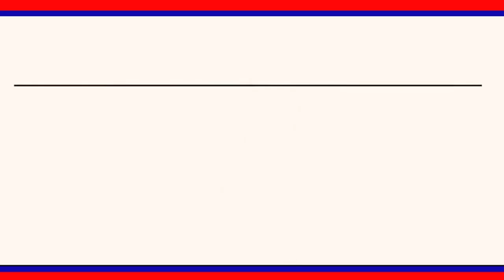వేములవాడ పట్టణంలో రోడ్డు ప్రమాదాలు సైబర్ నేరాలపై పోలీస్ శాఖ ఆధ్వర్యంలో కళాబృందం అవగాహన|| LRT NEWS